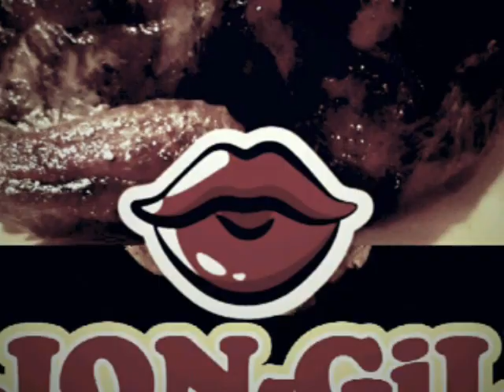Ayam bakar jon-giL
Ayam bakar jon-gil tanpa arang tanpa minyak dimasak dg cara dioven ayam lebih enak meresap rasa dahsyat

Outlet
Jl kav. Perkebunan raya 1 w palem semi karawaci kota tangerang